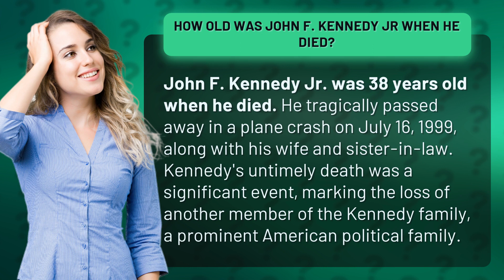How old was John F. Kennedy Jr when he died?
The Tragic Death of John F. Kennedy Jr. at 38 • The Tragic Death • Discover the untimely demise of John F. Kennedy Jr. at the age of 38 in a devastating plane crash. Join us as we delve into the loss of this prominent member of the Kennedy family, a significant event in American history.